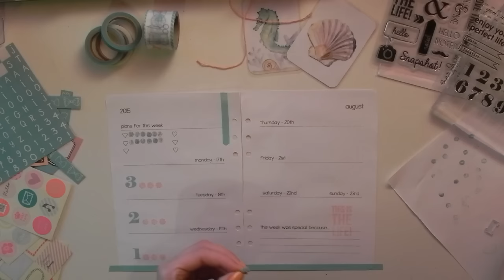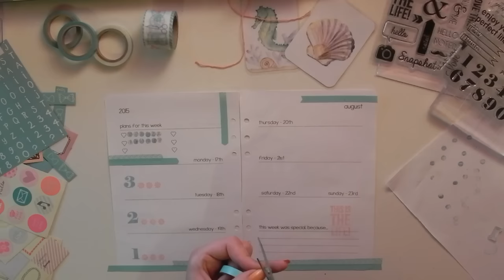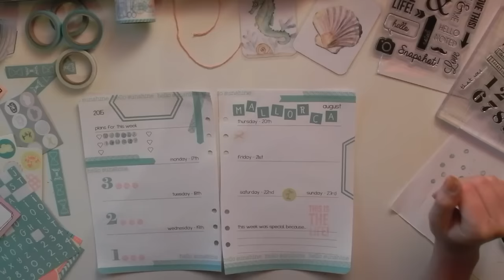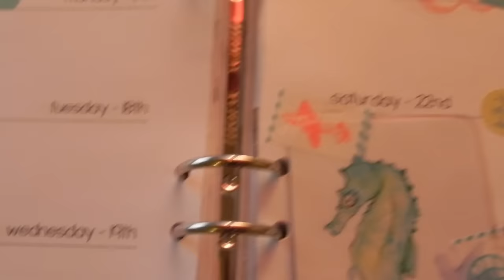FILOFAXING | WOCHE 34 | vacation countdown